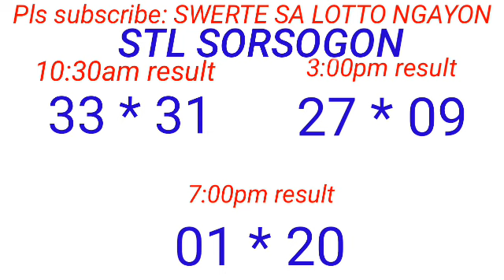STL - NEGROS OCCIDENTAL,SORSOGON November 13, 2023 3RD DRAW RESULT